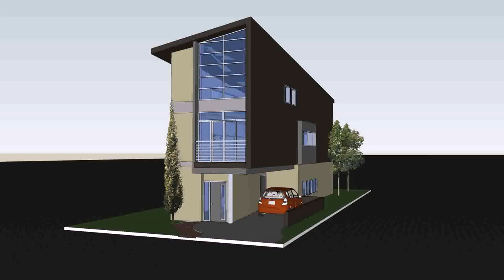Florida Floor Plans Houses